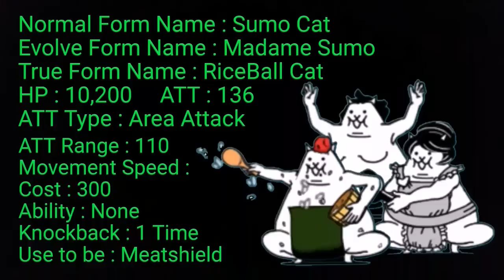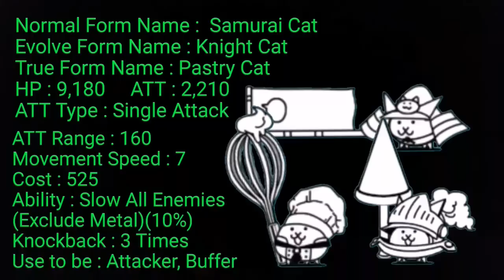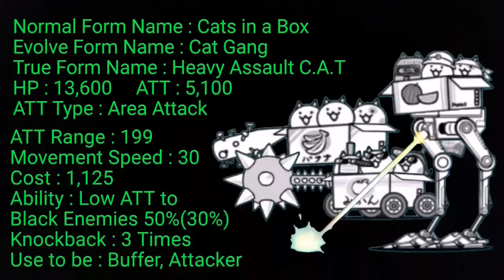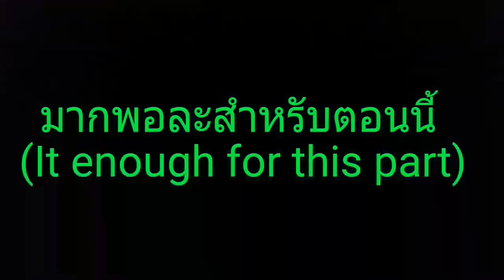[TH]The Battle Cats - Special Cats True Form #1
Happy 2nd Anniversary